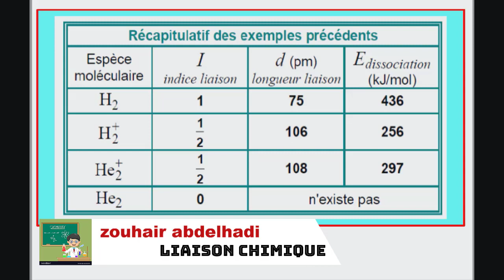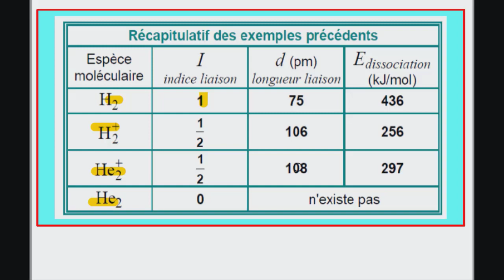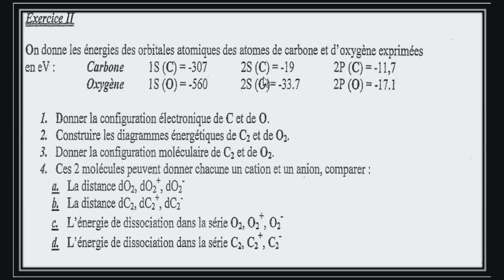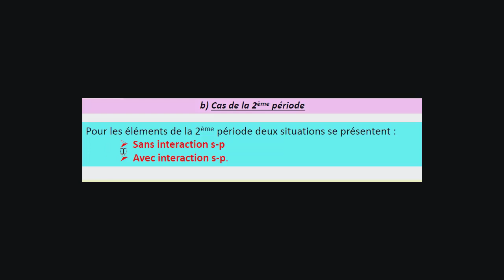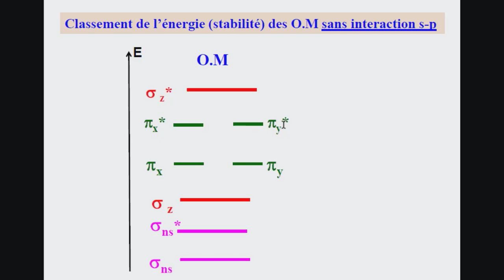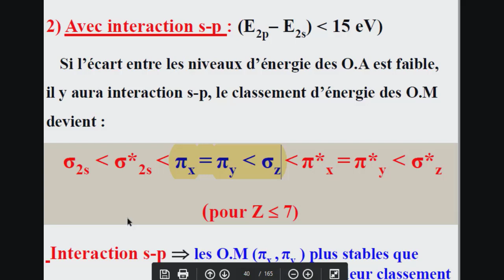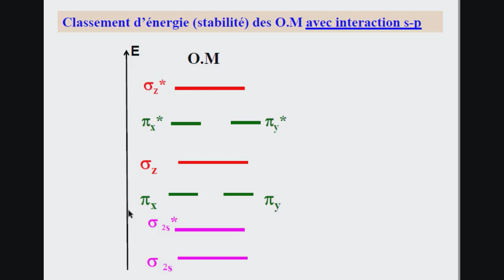#10 Liaison chimique : le Diagramme énergétique (interaction s-p) avec exercices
Comment construire un diagramme d’orbitales moléculaire O2 et calculer l’ordre de liaison d'une molécule de dioxygène  et dicarbone ? Un rappel précède ce cours de chimie avec la configuration électronique de valence de l’atome l’oxygène et celle de carbone
SVP preparez l'exercice chez vous et essayez d'entraîner votre cerveau  comme ça vous n' avez aucun problème le jours de l'exam et la prochaine video sera disponible ce soir incha llah bonne courage